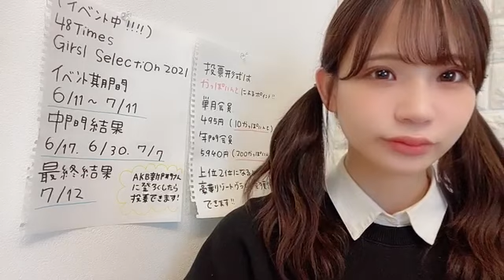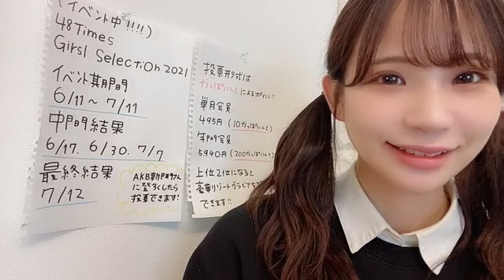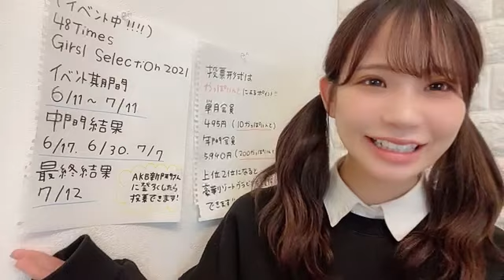和田海佑（NMB48 7期研究生） MIYU WADA 20210630 16時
2021年6月30日